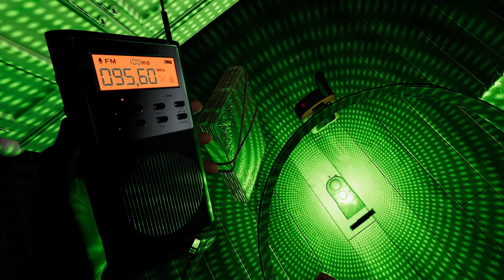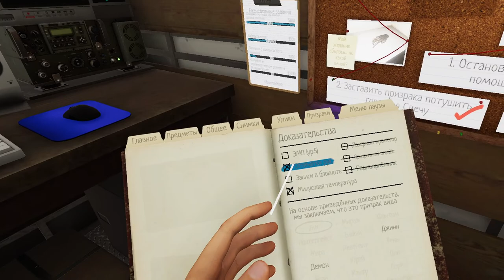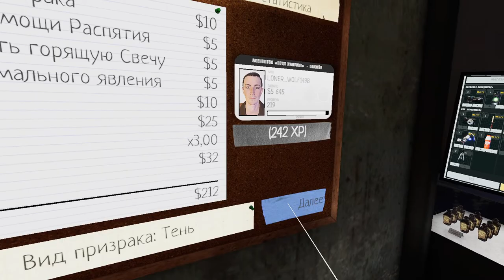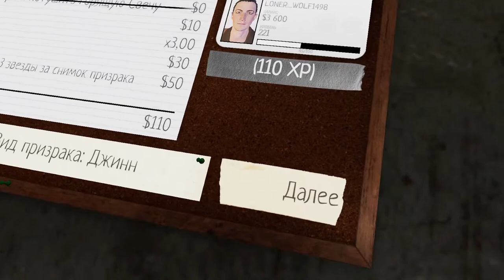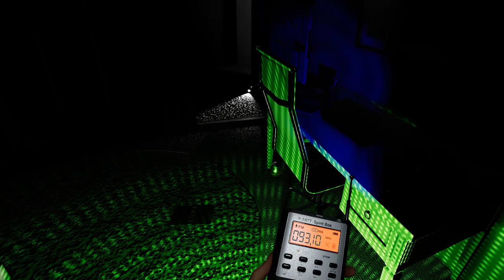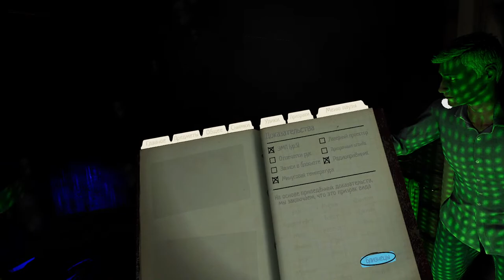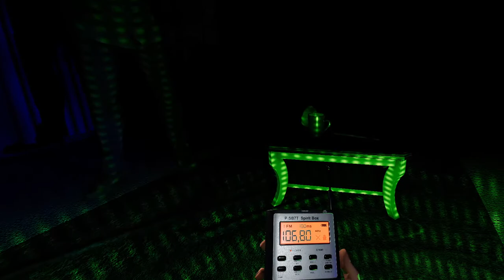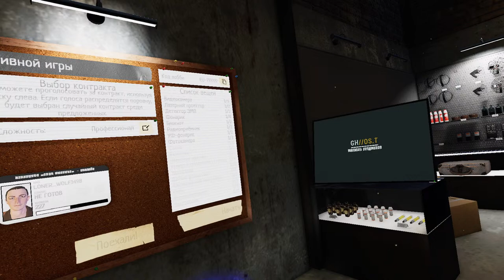Phasmaphobia VR LIVE [RUS]